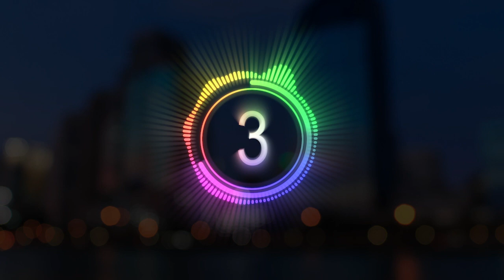Aspire On Air: Build a fruitful career in Robotic Process Automation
Aspire On Air is a podcast series that discuss trending technology and the potential career opportunities in them. In this episode, we are in a conversation with Krishnan Jayaraman, Vice President - Data Analytics and RPA at Aspire Systems. Your takeaways from the podcast will be:
👉 A brief introduction to the Robotic Process Automation technology
👉 RPA’s relevance in the Banking and Financial sector
👉 Awesome career opportunities in RPA
👉 Skillsets to develop to become an RPA expert
👉 Prospects to get an exciting opportunity at Aspire Systems
Check out our careers page for more such opportunities to work with Aspire Systems